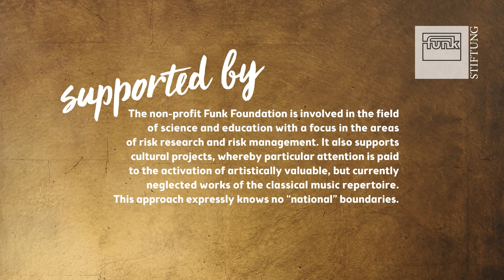Zlata Chochieva - X. Scharwenka: Nocturne Op. 86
Video: in cooperation with Funk Stiftung,
b-sharp, Boris Fromageot, Torben Garlin.
September 2021, Berlin